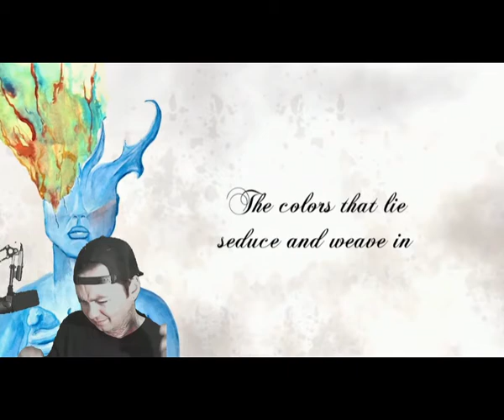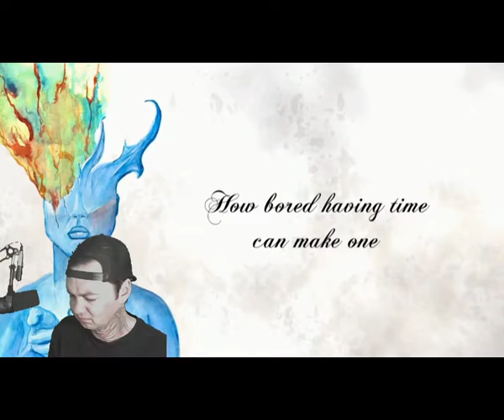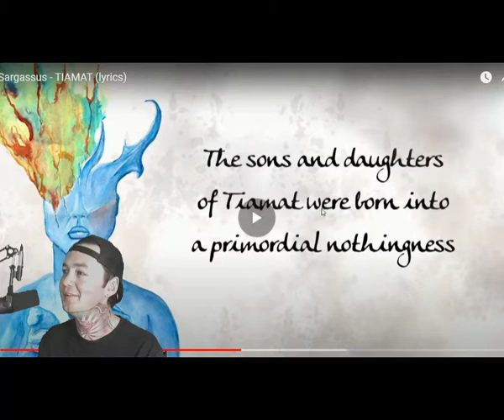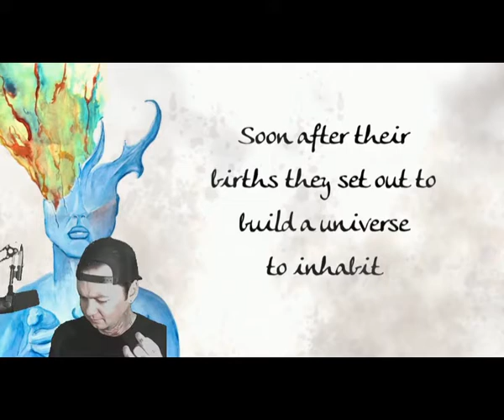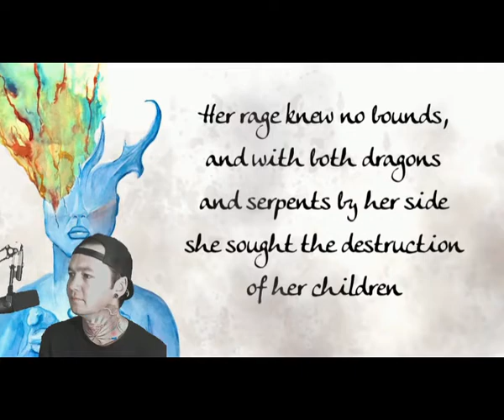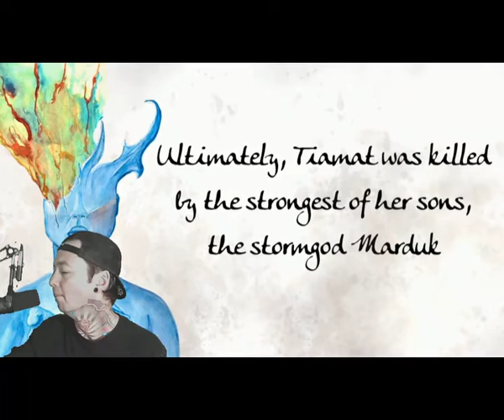Sargassus - Tiamat - Local Band Smokeout Reaction / Review